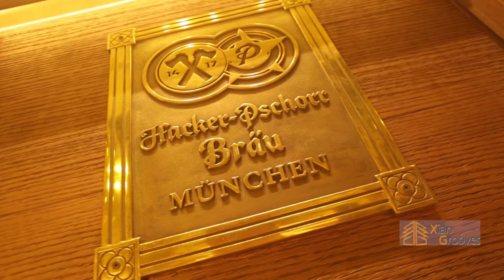Hacker-Pschorr Bräuhaus, Marriott Xi’an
Hacker-Pschorr Bräuhaus, A Legacy Upheld in Brewing Beer in Xi’an. Produced by xiangrooves.com; to know more content about Chinese Culture, Xi'an City, Learning Chinese please